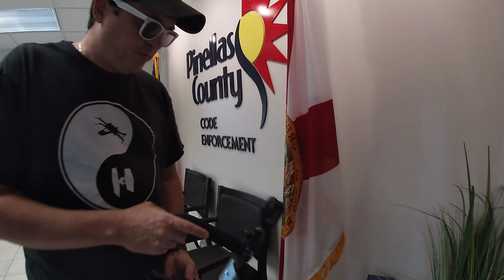1AAudit Pinellas County Code Enforcement Pt 2 W/ Sgt Hasty 7180 & Ofc Bingham 9893 Clearwater PD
Pinellas County Code Enforcement
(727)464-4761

Clearwater PD
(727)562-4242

NEW SHIRT STORE LIVE NOW! CHECK THEM OUT!